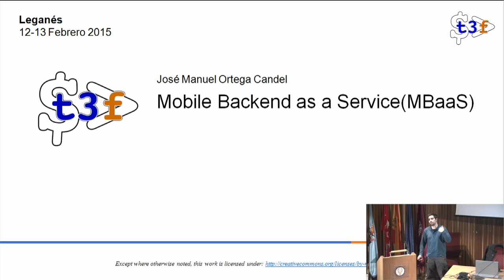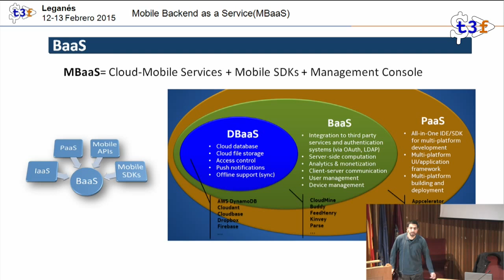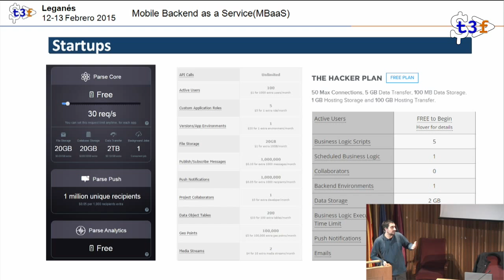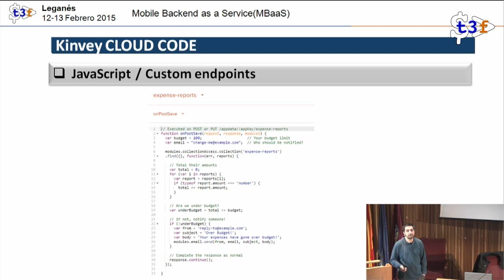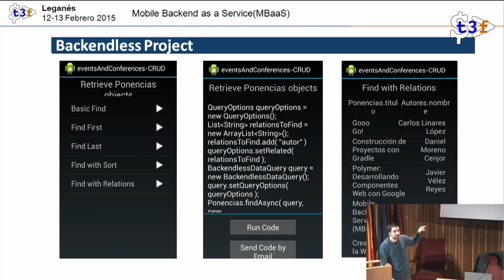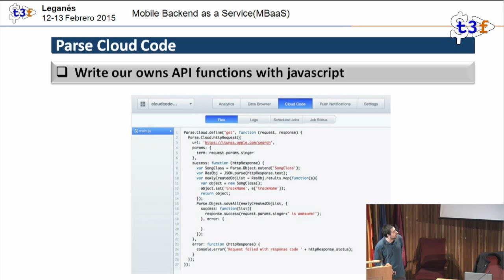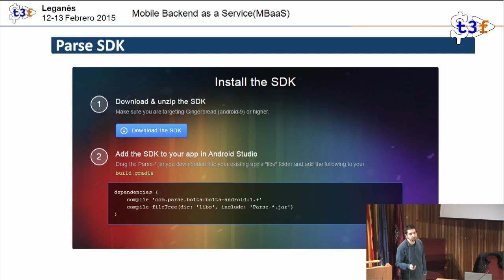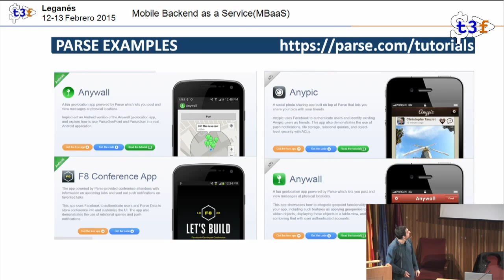[T3chFest 2015] Mobile Backend as a Service (MBaaS)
Título: Mobile Backend as a Service (MBaaS)
Ponente: José Manuel Ortega Candel

Volver al programa

Mobile Backend as a Service (MBaaS)
La charla trataría de dar una introducción a los servicios en la nube que se pueden utilizar para persistir los datos de nuestras aplicaciones móviles

Los puntos a tratar podrían ser:

- Introducción a la persistencia en dispositivos móviles
- Arquitectura MBaaS
- Servicios de persistencia en la nube
- Push Notifications
- Google Cloud Messaging
- Ventajas y desventajas de estas plataformas
- API REST
- Demostración usando la API de algunas de las plataformas que ofrece estos servicios como Parse